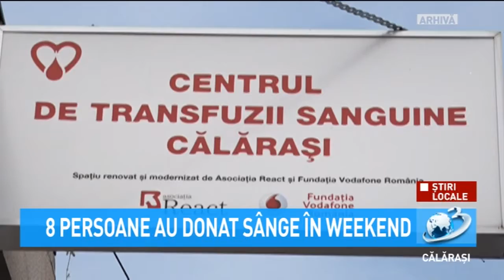Opt persoane au donat sânge în weekend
În medie, într-o zi normală de lucru la sediul Centrului de Transfuzii se prezintă 12 persoane.